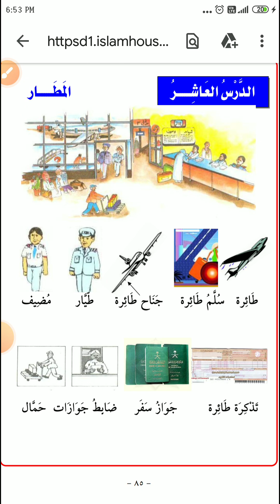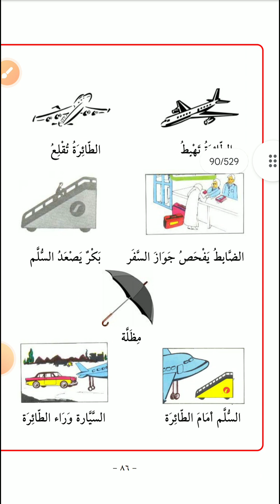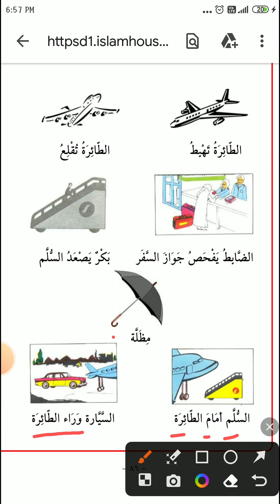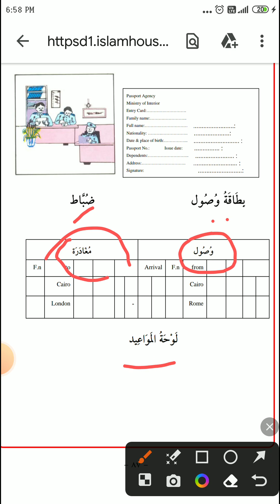Arabic Vocabulary 8 | Arabic Words For Beginners |Learn Arabic| Rather Mudasir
Speak arabic
speaking arabic
daily arabic words
learn arabic easily
arabic vocabulary for beginner
beginners arabic
learn arabic language
lear arabic through urdu
arabi bol chal
arabic language course for beginners
learn arabic online
basic arabic vocabulary
urdu to arabic learning
arabic vocabulary related to airport